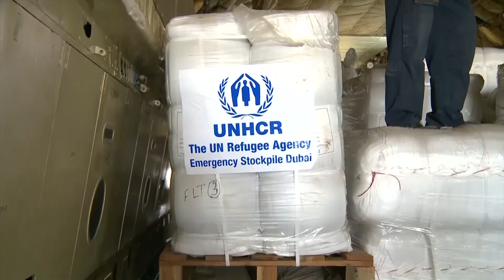الأمم المتحدة تلجأ لتطبيق نظام البصمة في توزيع المعونات النقدية | تقرير: محمد العليمي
قال برنامج الأغذية العالمي، إنه بدأ عملية التسجيل بنظام البصمة في صنعاء تمهيداً لاستئناف توزيع المساعدات.
وأضاف في بلاغ صحفي، أن المساعدات النقدية سيبدأ توزيعُها في 3 مديريات بعد البدء بنظام البصمة، مشيراً إلى استمرارِ الخلاف مع مليشيا الحوثي حول توزيع المساعدات.
وذكر البرنامج أن تقديم المساعدات النقدية إلى الأسر المستحقة سيجري عند توفر آلية التَحقُقِ...